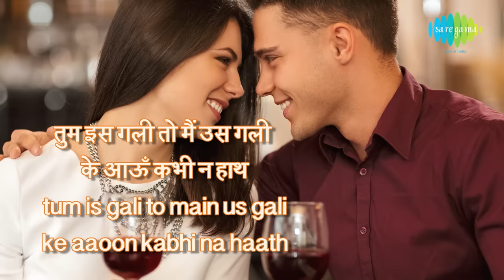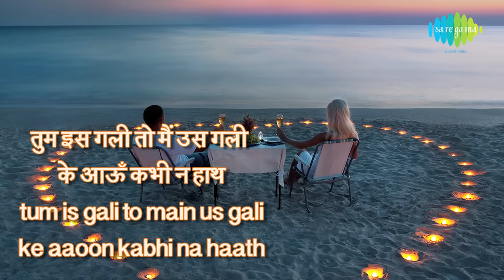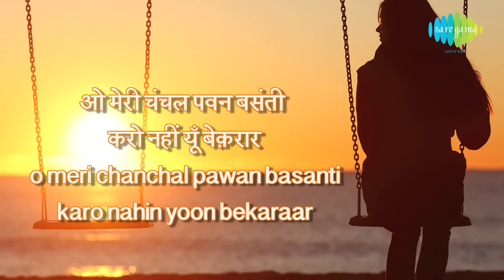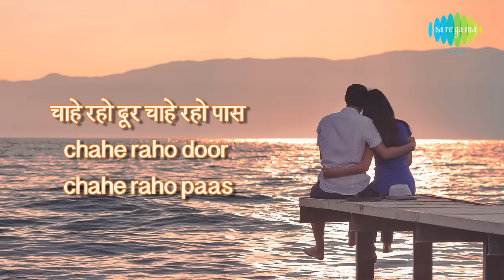Chahe Raho Door Chahe Raho Paas Lyrical | चाहे रहो दूर चाहे रहो पास | Kishore | Lata | Do Chor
Chahe Raho Door Chahe Raho Paas with lyrics in Hindi & English sung by Kishore Kumar & Lata Mangeshkar from the movie Do Chor.

Song: Chahe Raho Door Chahe Raho Paas
Album: Do Chor
Artist: Kishore Kumar, Lata Mangeshkar
Music Director: R.D. Burman
Lyricist: Majrooh Sultanpuri
Film Star: Dharmendra, Tanuja, Shobhana Samarth, K.N. Singh, Asit Sen, Jalal Agha
Director:  Padmanabh